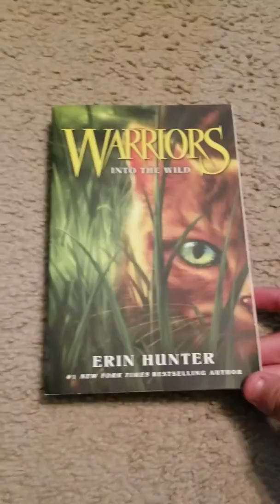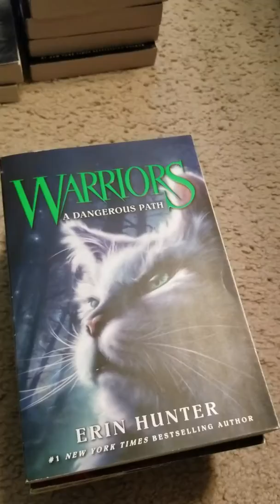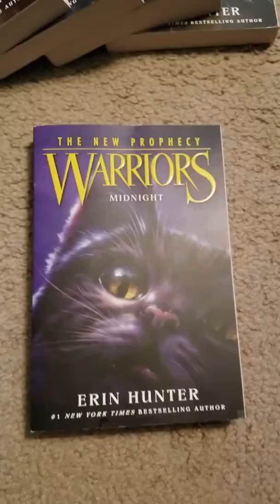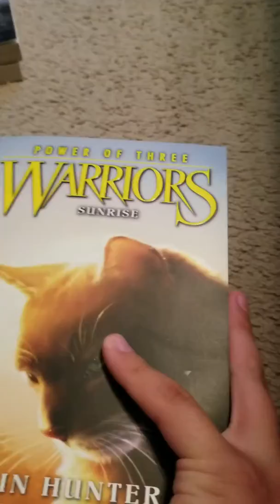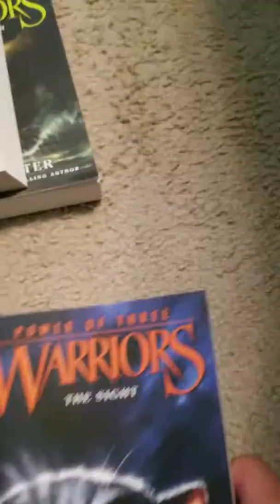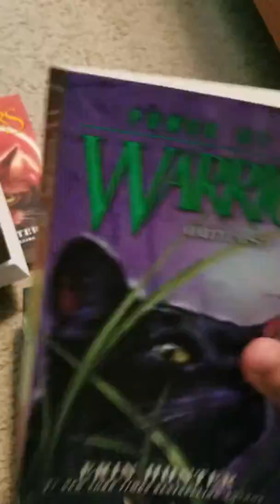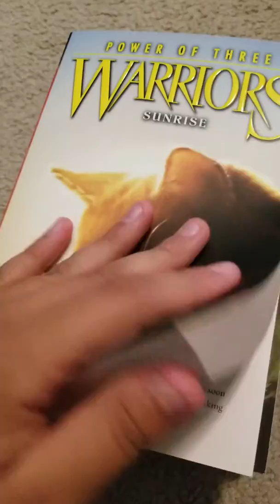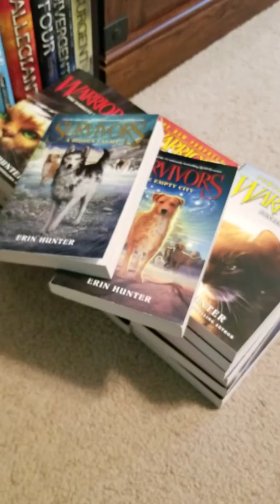My Erin Hunter Book Collection. (So far).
I've been collecting Erin Hunter's books since March. And I plan on getting the entire collection.

Please enjoy the video. And no negative comments. Or I WILL REPORT THEM.